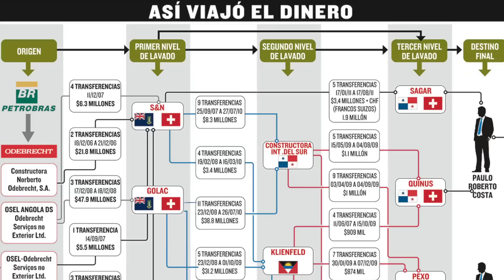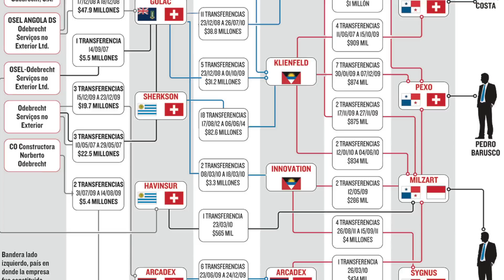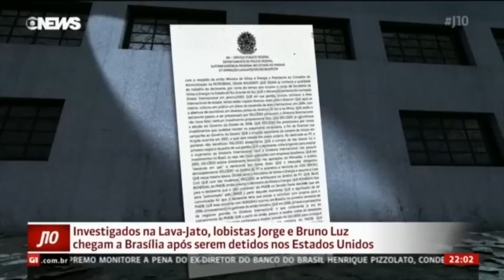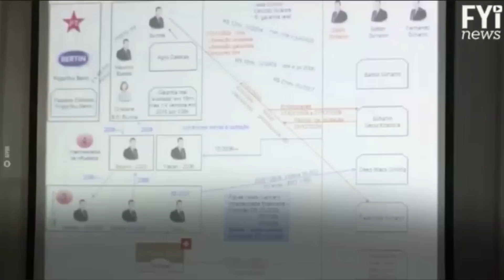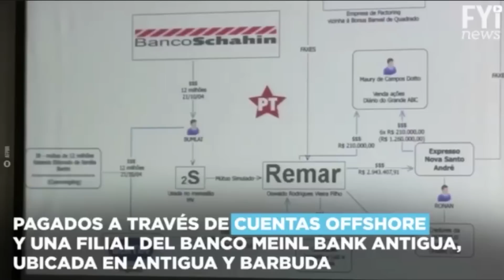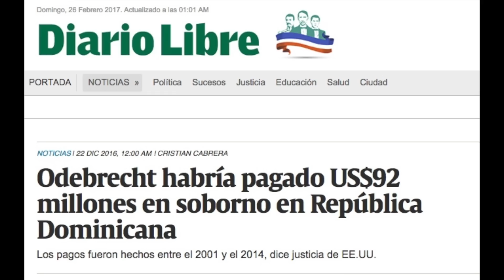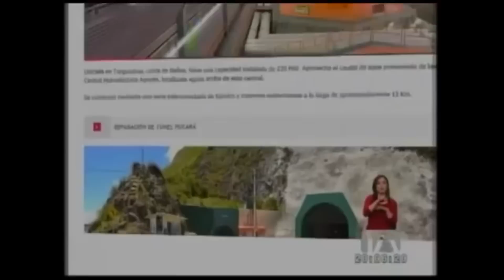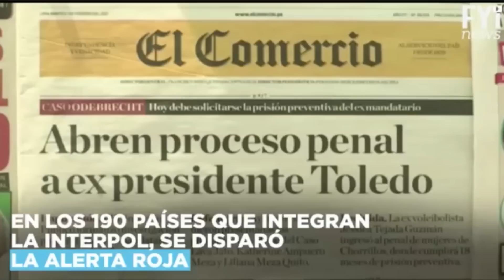Odebrecht fraude. EXPLICACION SENCILLA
Dos décadas tuvieron que pasar para que un gobierno, por fin, tome medidas sobre los malhadados contratos que la empresa brasileña Norberto Odebrecht obtenía afectando los intereses del país. La decisión de Rafael Correa de expulsar a la constructora del proyecto San Francisco, afloró una serie de irregularidades cometidas, tanto en el aspecto técnico como en el económico, de este y otros proyectos entregados a dicha compañía brasileña.

El gobierno de Rafael Correa debe mantener su postura soberana frente a la decisión de expulsar a la constructora Norberto Odebrecht. Desde Febres Cordero hasta Alfredo Palacio, jamás hubo una actitud de compromiso y defensa de los intereses del Estado, al contrario, primaron sus intereses y solaparon dudosos contratos en perjuicio del fisco.